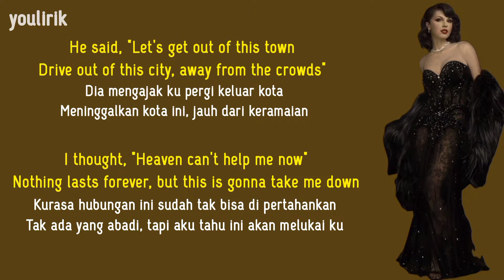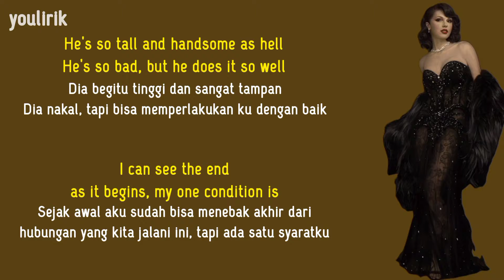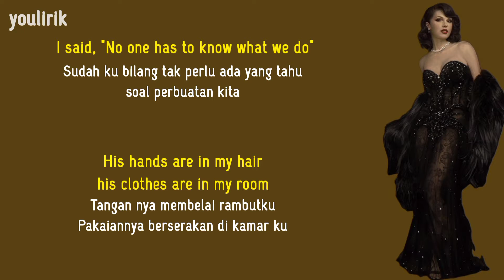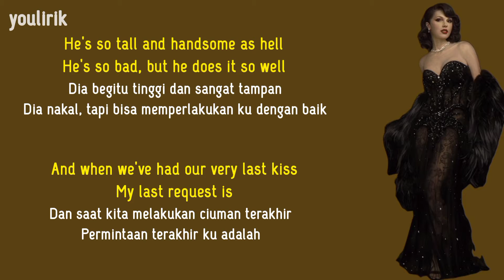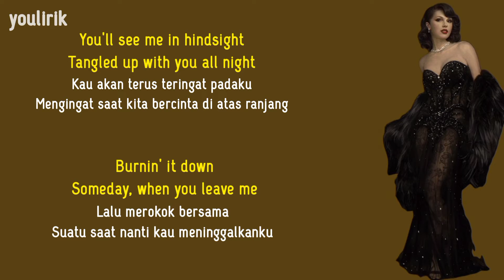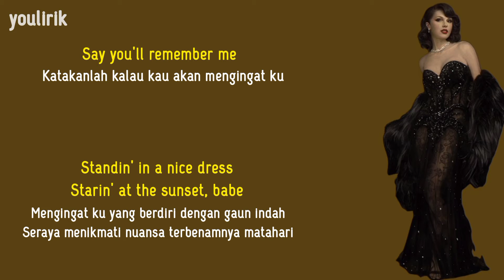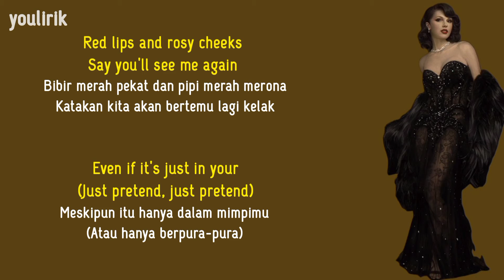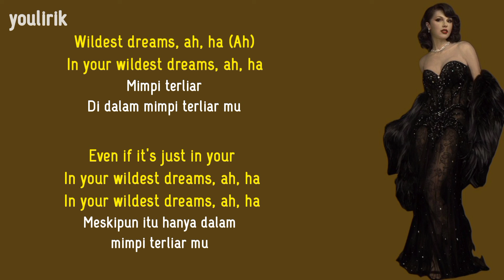Taylor Swift - Wildest Dreams | Lirik Terjemahan